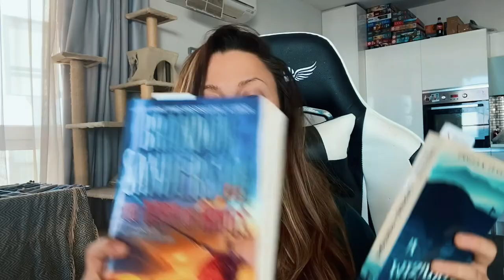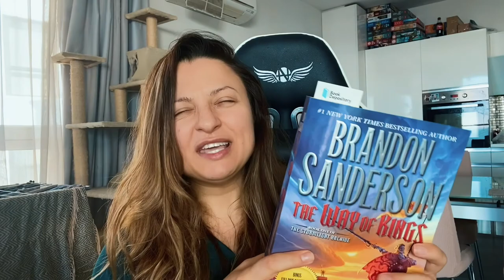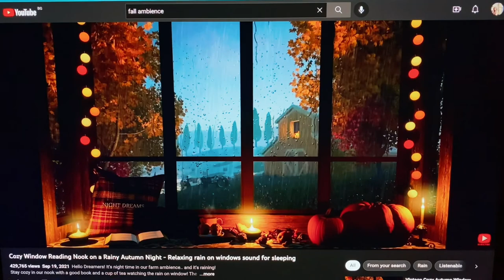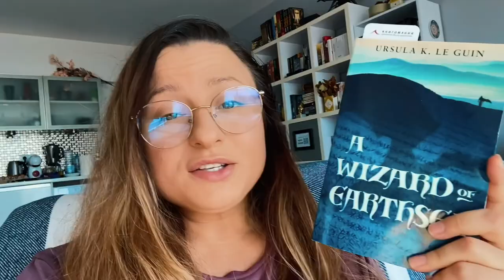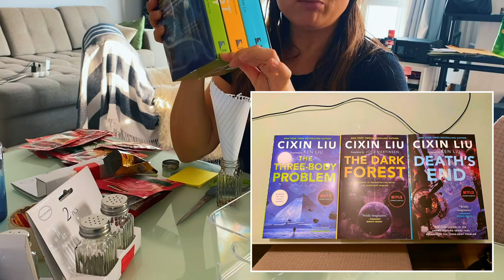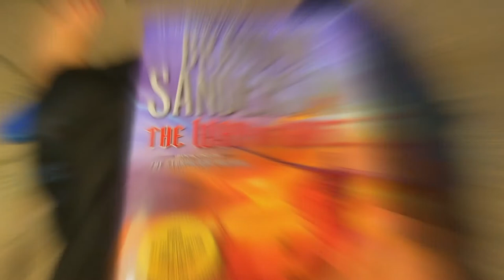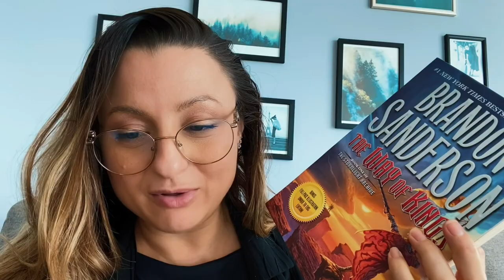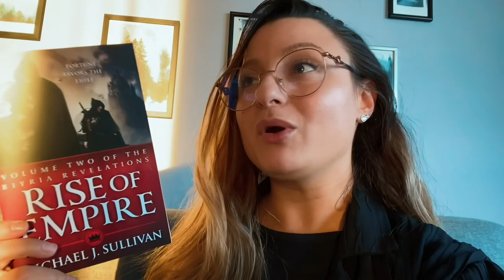Cosy Weekend Reading Vlog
A cosy weekend reading vlog for the last week of September.
We start on Friday and end Sunday evening and we focus on 2 very special books - The Way of Kings by Brandon Sanderson, and A Wizard of Earthsea by Ursula K. Le Gwin.